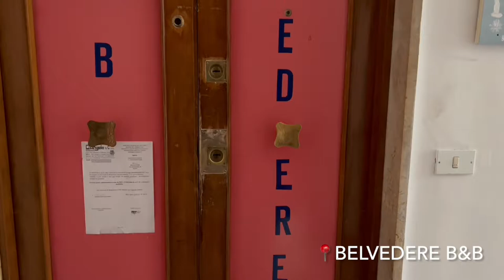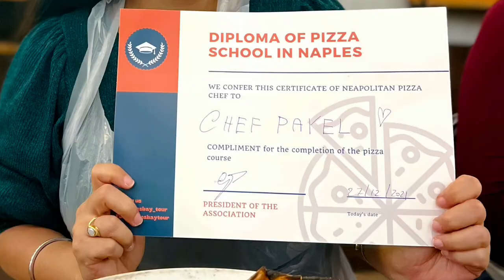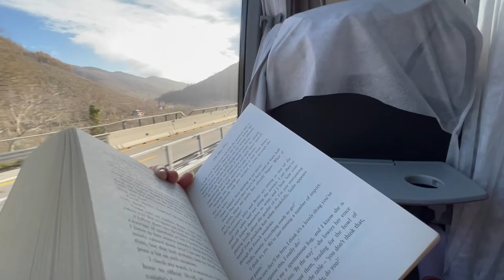Napoli & Pompeii | Italy VLOG Ep 02 | In every nook and corner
This is the second part of my Italy VLOG. I got to spend Christmas and NYE in Italy and had the time of my life.

In the second episode, I am covering Naples and Pompeii.

Places/activities covered in this video:
Naples - Pizza making class, Castel Sant'Elmo, Toledo station, Spanish quarters, Spaccanapoli, Via San Gregorio Armeno
Pompeii - Archeological park